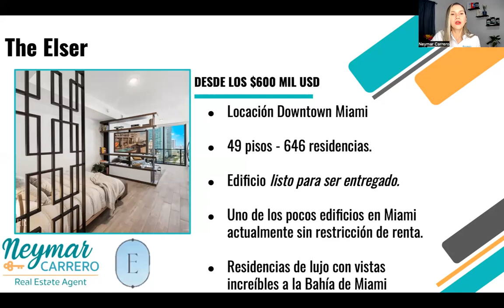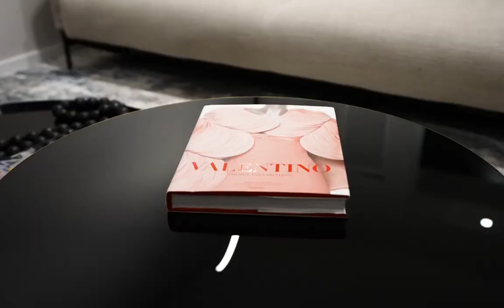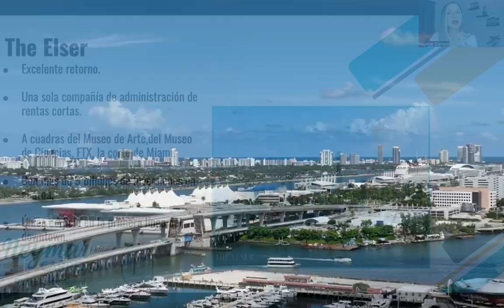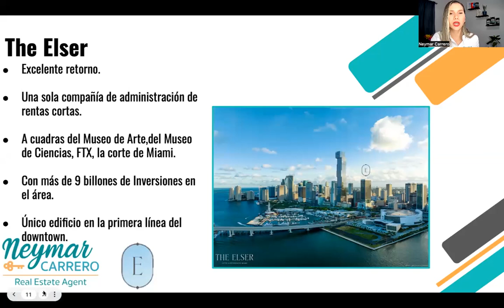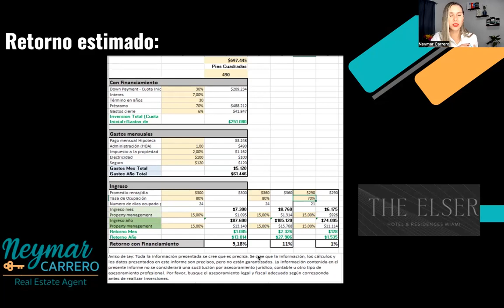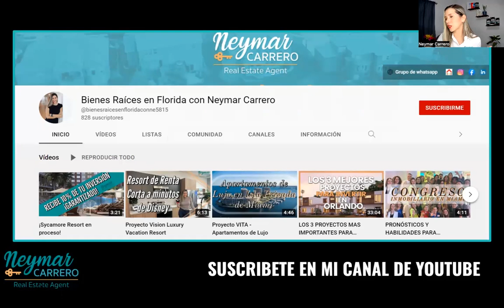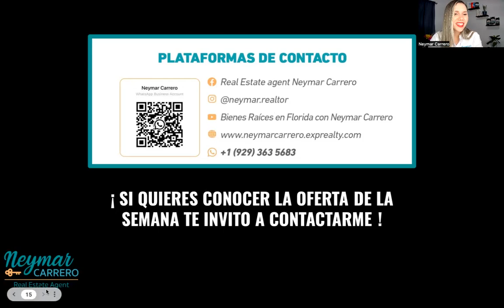¡EL MEJOR PROYECTO PARA INVERTIR AHORA MÍSMO EN MIAMI! | THE ELSER Hotel & Residences Miami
Gracias una vez más por acompañarme en este nuevo capítulo, soy Neymar Carrero Asesora Inmobiliaria en Florida para clientes extranjeros.

⚠️⚠️⚠️ ¿Sabías que hay una guía práctica sobre cómo hacer INVERSIONES INMOBILIARIAS en el Sur de la FLORIDA? ⚠️⚠️⚠️

⬇️⬇️⬇️⬇️⬇️ No te quedes sin tu libro, haz click aquí ⬇️⬇️⬇️⬇️⬇️

Continuando con la sesión del webinar internacional que realizamos hace algunos días, donde conversamos sobre conversamos sobre el proceso de compra de una propiedad de bienes raices en el sur de la Florida con el fin proteger su patrimonio y así lograr que este perdure en el tiempo generando plusvalía y la rentabilidad deseada.

Este proyecto es ampliamente conocido por muchos por su versatilidad de uso...

THE ELSER HOTEL & RESIDENCES MIAMI

Es una torre de condominios frente al agua la cual ofrece espectaculares apartamentos; estudios, 1, 2 y 3 habitaciones completamente amoblados, a pocas cuadras del puerto de cruceros más grande de todo Estados Unidos!!!

Y lo mejor de todo, tenemos unidades para entrega inmediata...

¿Te interesó la información?

Puedes contactarme con completa confianza y puedo ofrecerte información a detalle del proyecto, una asesoría personalizada desde el inicio hasta el final de proceso de inversión.

Recuerda que estas sesiones son completamente gratuitas y lo que quiero es brindarles información relevante, necesaria y actualizada si están pensando invertir en USA.